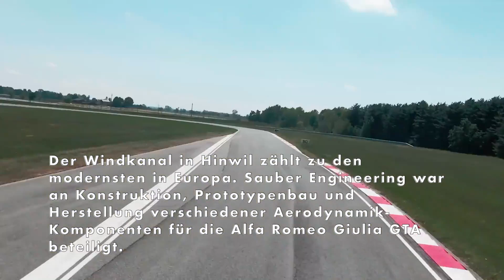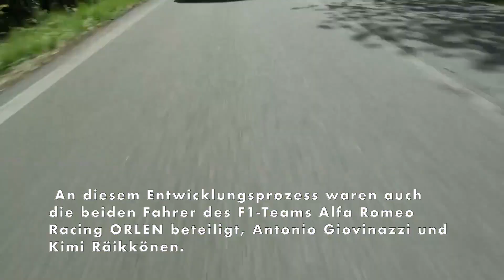Der neue Alfa Romeo Giulia GTA - Aerodynamik mit Formel-1-Knowhow von Sauber Engineering entwickelt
Bei der Entwicklung der Aerodynamik profitierten die Techniker von Alfa Romeo stark vom Knowhow von Sauber Engineering. Mit 50-jähriger Erfahrung im Motorsport – davon 27 Jahre in der Formel 1 – besitzt das Schweizer Unternehmen ein umfassendes Fachwissen zur Aerodynamik. Der Windkanal in Hinwil zählt zu den modernsten in Europa. Sauber Engineering war an Konstruktion, Prototypenbau und Herstellung verschiedener Aerodynamik-Komponenten für die Alfa Romeo Giulia GTA beteiligt. Beispiele dafür sind der verstellbare Frontsplitter, die Seitenschweller, der Heckdiffusor, der Heckspoiler des GTA sowie der Heckflügel des GTAm. Dank der Verstellfunktionen von Frontsplitter und Heckflügel lässt sich die Aerodynamik der Alfa Romeo Giulia GTAm an die Besonderheiten einer Rennstrecke beziehungsweise den Wünschen und Vorlieben des Fahrers anpassen. Der Heckdiffusor von Alfa Romeo Giulia GTA/GTAm erhöht den Anpressdruck auf der Hinterachse und optimiert so Richtungsstabilität und Straßenlage bei hohen Geschwindigkeiten. Die Alfa Romeo Giulia GTAm erzeugt den doppelten Anpressdruck des Modells GTA, der Fahrtwind drückt das Fahrzeug sogar mit drei Mal so viel Kraft auf die Straße wie die Serienversion Alfa Romeo Giulia Quadrifoglio. Schon diese Werte zeugen von der Effizienz der Arbeit der Techniker von Alfa Romeo und Sauber. An diesem Entwicklungsprozess waren auch die beiden Fahrer des F1-Teams Alfa Romeo Racing ORLEN beteiligt, Antonio Giovinazzi und Kimi Räikkönen. Bei Testfahrten in Balocco brachten sie sich aktiv ein und gaben unschätzbare Hinweise vor allem zu aerodynamischen Komponenten und Fahrverhalten.